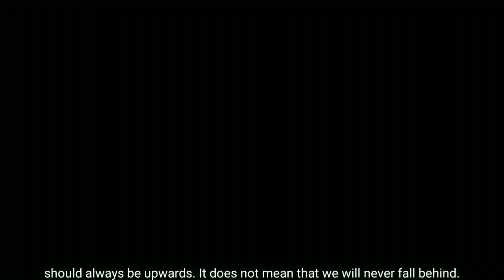Architectural Philosophy 🔥 | Stairs Teach Self-Growth | Pranjal Vyas | Hindi